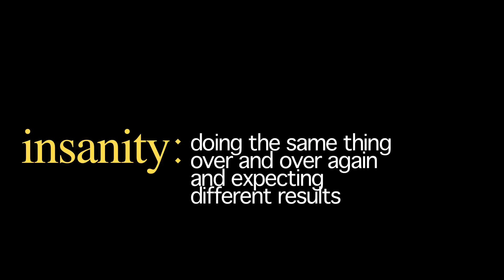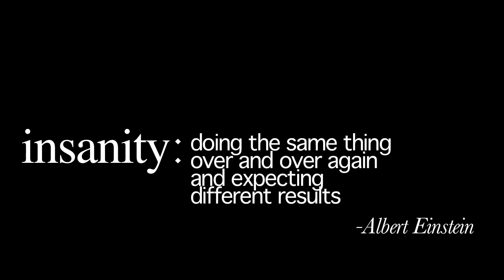Everyday Insanity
performance piece for Digital Arts 251: a series of vignettes that explore insanity in our everyday lives.

produced with Max McDermott